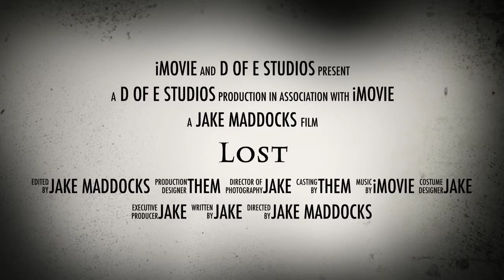Lost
Six kids get lost
Will they be found